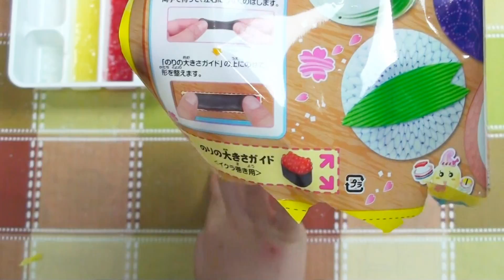迷你壽司食玩[NyoNyoTV妞妞TV]